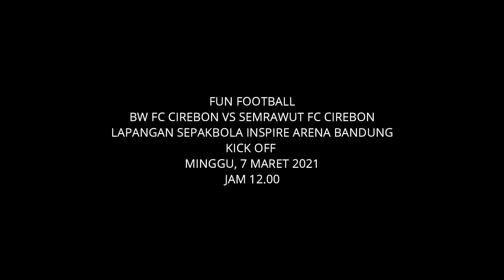derby maboler cirebon bw fc vs semrawut fc babak 1 inspire arena lembang bandung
derby cirebon di trofeo match ini terjadi di lapangan sepakbola inspire arena lembang bandung, seru juga nih maboler, dalam rangka piknik ke bandung bersama maboler cirebon

saksikan keseruan pertandingan derby cirebon di babak 1